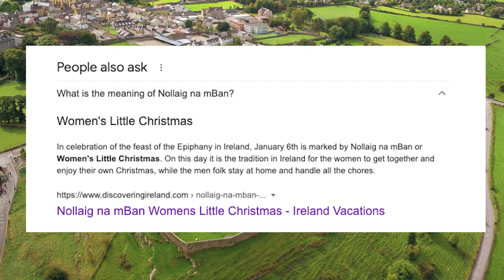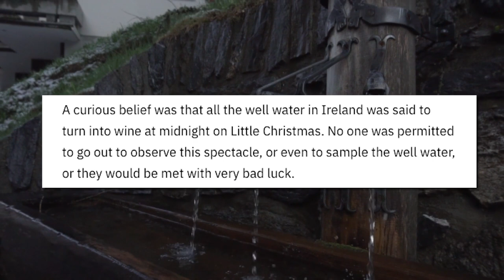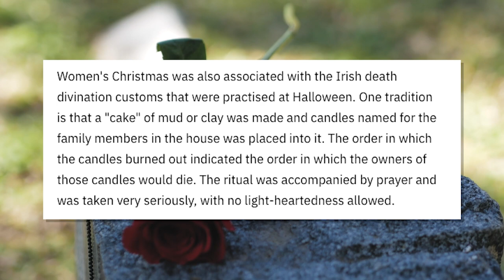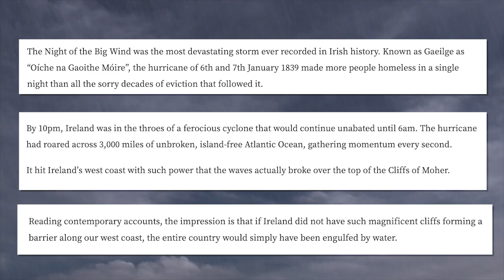What is Nollaig Na mBan? (“Women’s Christmas?!)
What is Nollaig Na mBán / Women's Christmas in Ireland?

☕️ If you can't become a Laoch but enjoy my content, please consider buying me a tea